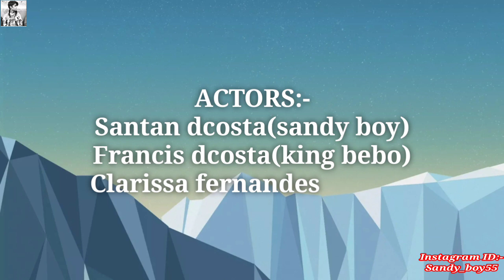Sandy boy new Instagram konkani comedy videos😂😂